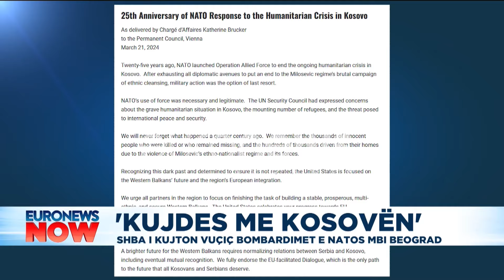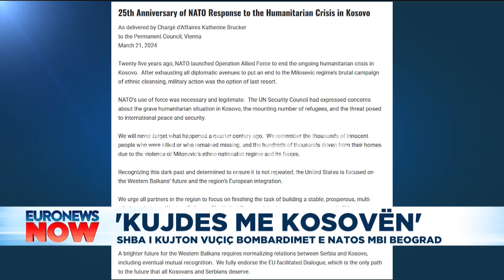Kujdes me Kosovën! SHBA i kujton Vuçiç bombardimet e NATO-S mbi Beograd